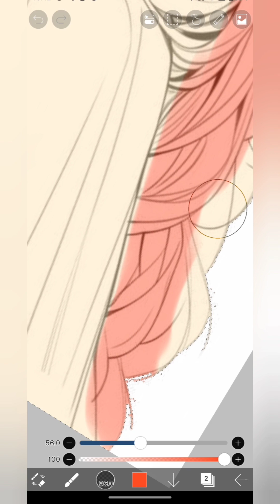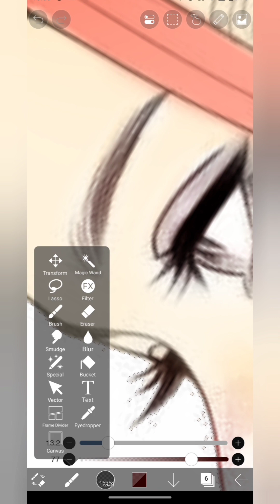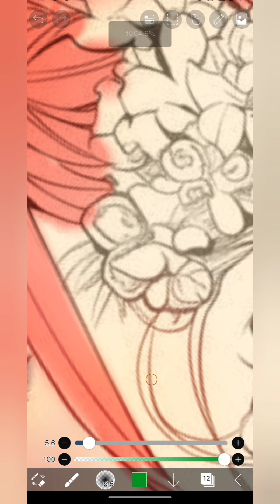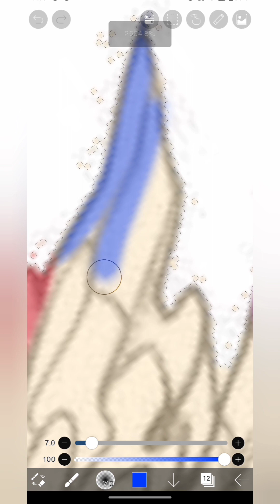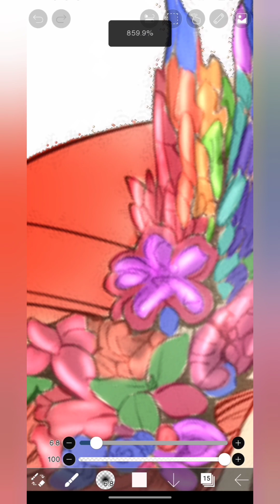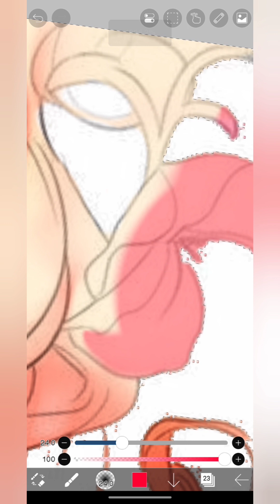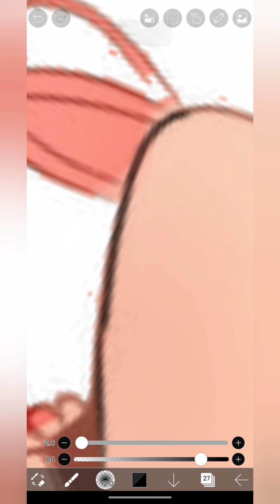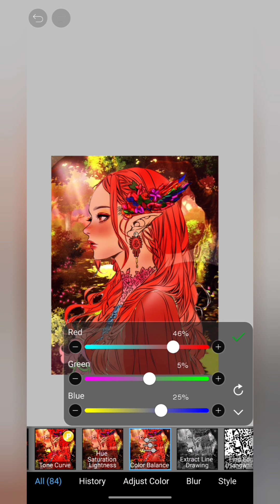Easy way to colour line anime 😊 # Tutorial # Ibispaint X 💟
How to colour an anime line on Ibispaint X full video 😊 # Tutorial # Anime # Video

# App name Ibispaint X # Edit video and shorts 🤍💜